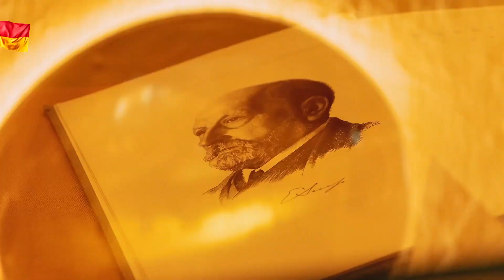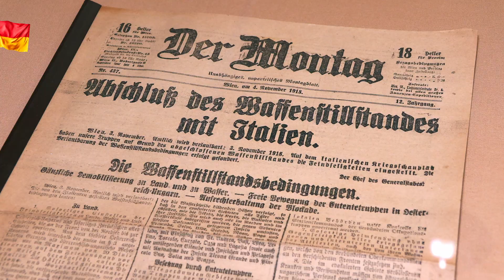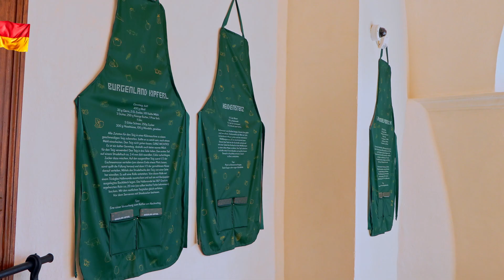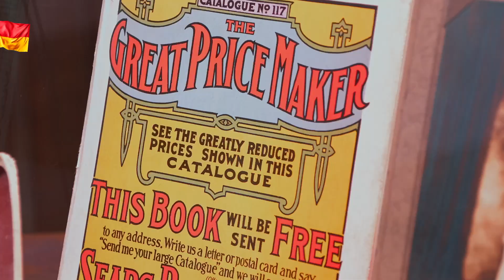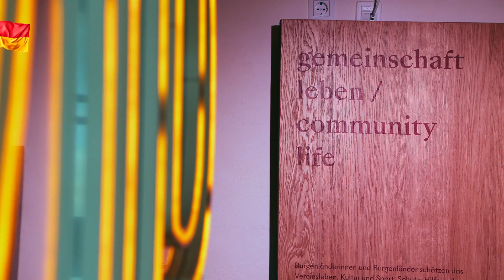Jubiläumsausstellung Friedensburg Schlaining